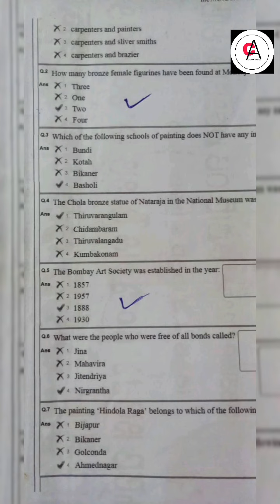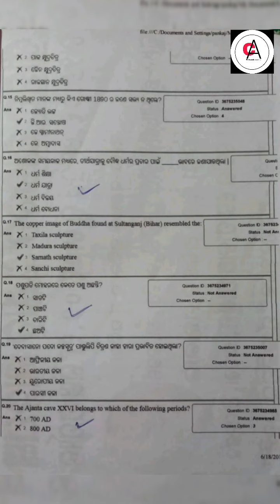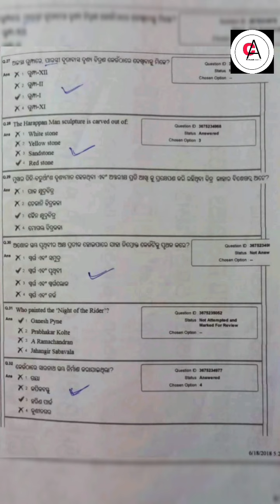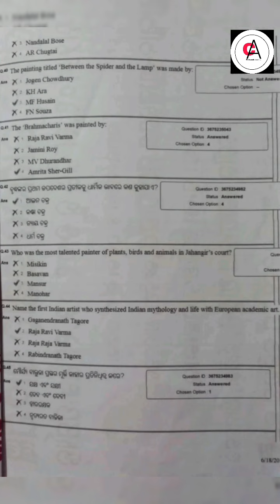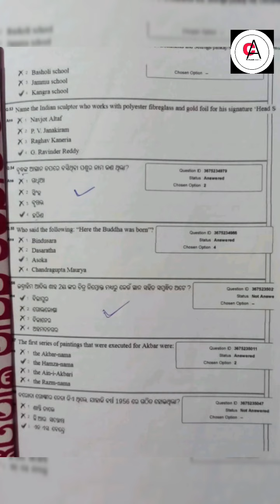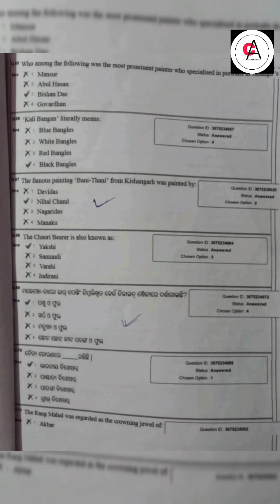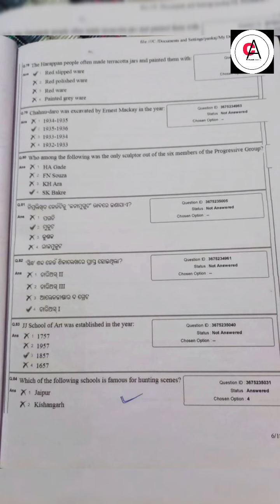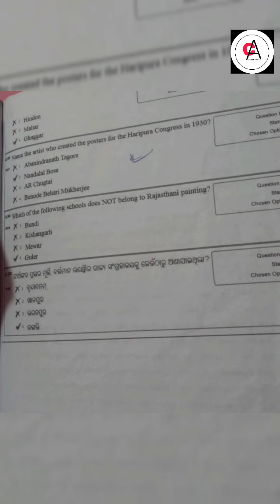previous year question 2018 OAVS artteacher question with answer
question and answer
 Video editing by INSHORT app